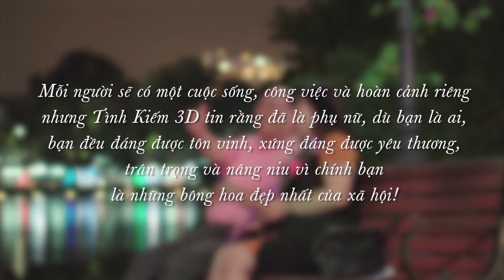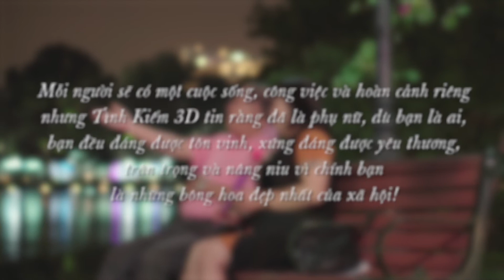Quốc Tế Phụ Nữ Cùng Game Thủ Tình Kiếm 3D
Tình Kiếm 3D - Cực phẩm Kiếm hiệp, chính thức ra mắt 26/12/2018.